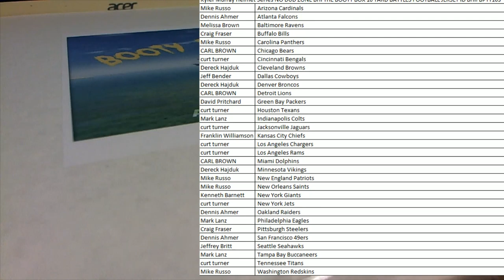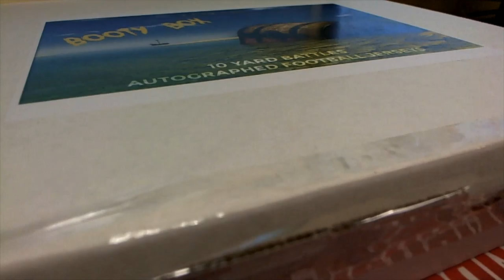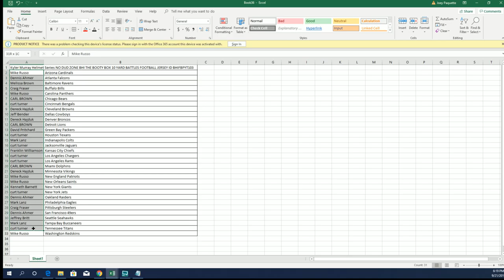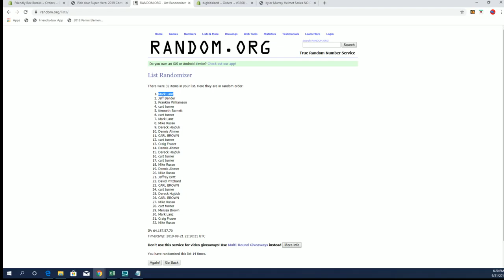NO DUD ZONE BHI THE BOOTY BOX 10 YARD BATTLES FOOTBALL JERSEY ID BHIFBPYT103